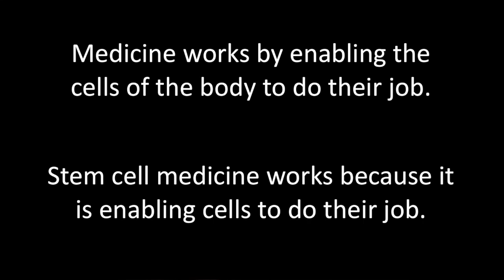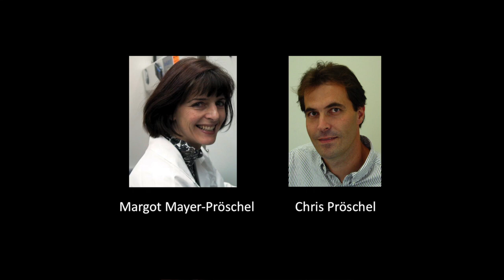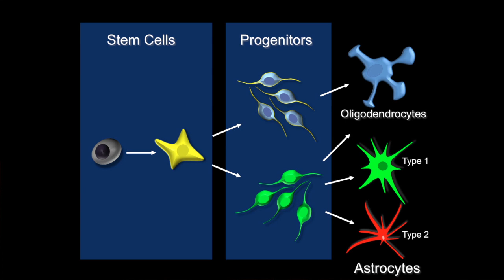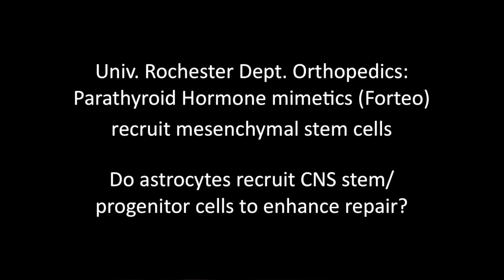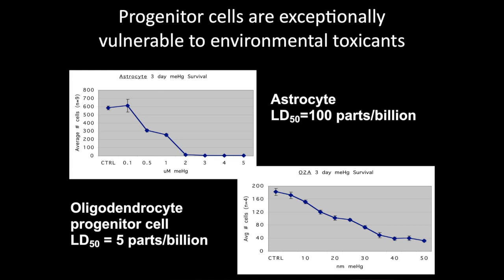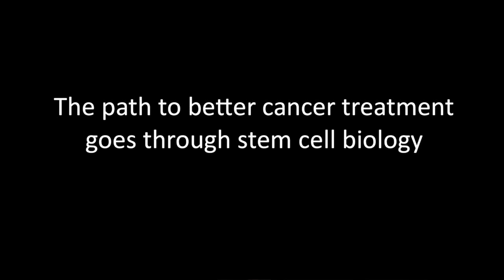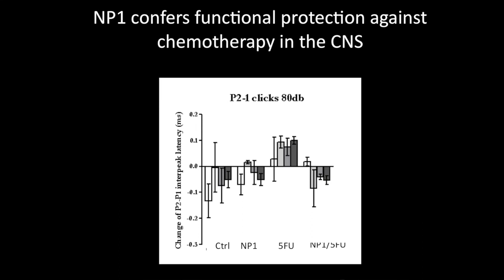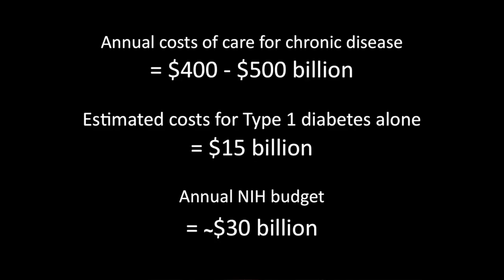The latest in stem cell medicine | Mark Noble | TEDxRochester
Mark is Professor of Neurology, Genetics, and Neurobiology and Anatomy at University of Rochester School of Medicine and is Director of the University of Rochester Stem Cell and Regenerative Medicine Institute. He is one of the pioneers of stem cell research and directs research on multiple topics, including spinal cord injury, genetic diseases and cancer. He is an inventor on multiple patents, has consulted for multiple pharmaceutical and biotechnology companies and was a founding scientific advisory board member of Acorda Therapeutics, Inc., a biotechnology company focused on treatment of neurological disease. He is co-author of over 140 scientific publications.